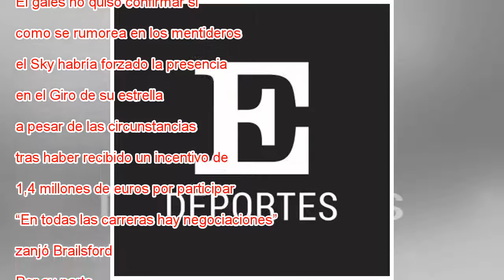Froome: “Estoy muy tranquilo porque no he hecho nada malo”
Froome, este miércoles en Jerusalén. AMMAR AWAD REUTERS Había ayer una máxima expectación en Jerusalén durante la rueda de prensa de presentación del equipo Sky, liderada por el británico Chris Froome, que tras ganar el año pasado el Tour de Francia ...